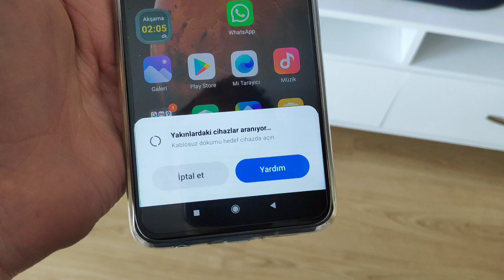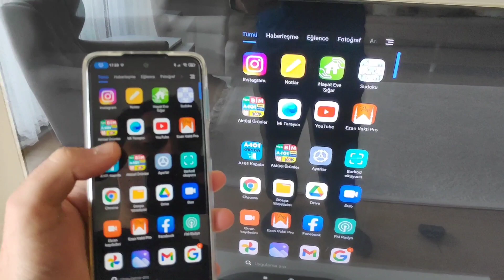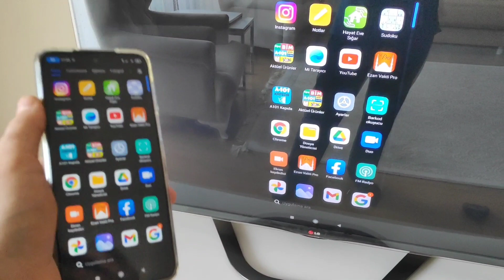Xiaomi Note 9 Pro Ekran Yansıtma Özelliği - Telefonu TV ye yansıt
📱 XIAOMI NOTE 9 PRO EKRAN YANSITMA ÖZELLİĞİ - TELEFONU TV'YE YANSIT!

Xiaomi Note 9 Pro'nuzu TV'nize yansıtmak mı istiyorsunuz? Ekran yansıtma işlemi hakkında bilgi mi arıyorsunuz? Bu video, telefonunuzun ekranını kolayca TV'ye nasıl yansıtacağınızı adım adım gösteriyor! 📺✨

Bu videoda öğrenecekleriniz:

Xiaomi Note 9 Pro'da ekran yansıtma özelliğinin nasıl aktif edileceği
Hangi cihazların bu özelliği desteklediğini öğrenin
Ekran yansıtma sırasında karşılaşabileceğiniz sorunların çözümü
En iyi görüntü ve ses kalitesi için ipuçları
Eğer Xiaomi Note 9 Pro'nuzla TV'nize içerik yansıtmak istiyorsanız, bu video tam size göre! Hızlı ve pratik yöntemlerle her şeyi kolayca yapın.

📌 Ekstra İpuçları: Ekran yansıtma ile hangi içerikleri daha iyi izleyebilirsiniz?